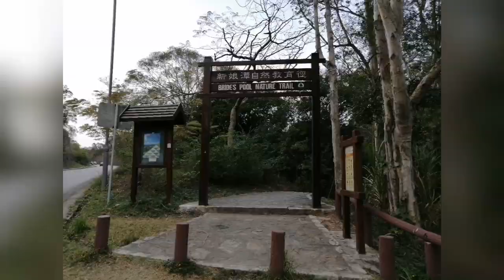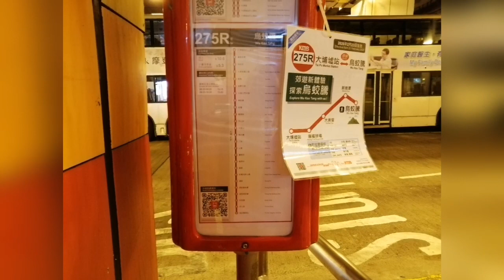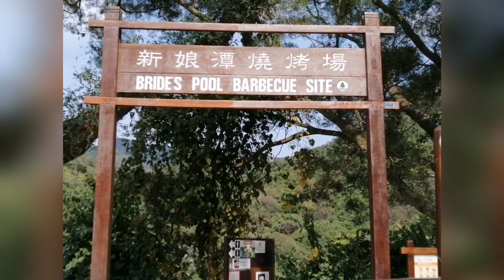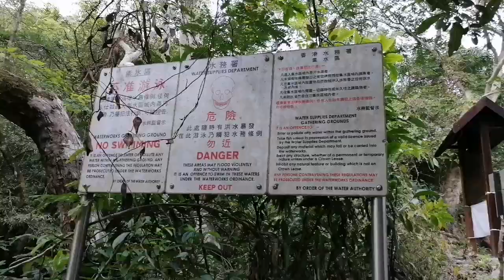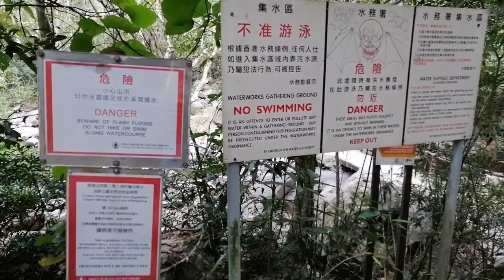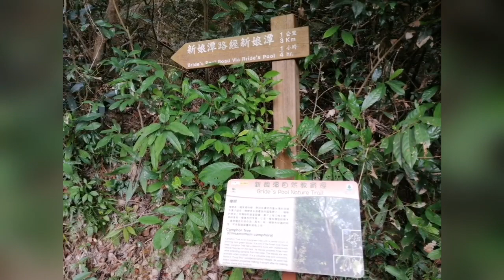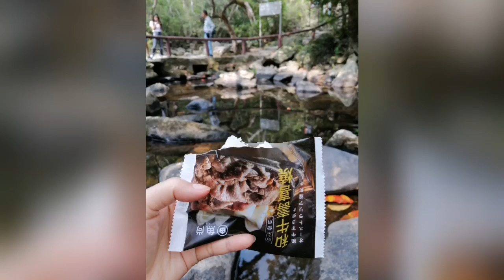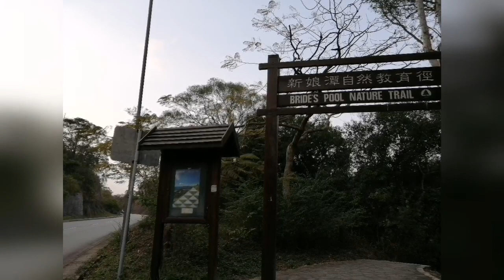BRIDE'S Pool Waterfall Hong Kong || Air Terjun Pengantin Tai Po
BRIDE'S Pool Waterfall Hong Kong || Air Terjun Pengantin

BRIDE'SPoolWaterfallHong Kong
Air Terjun Pengantin